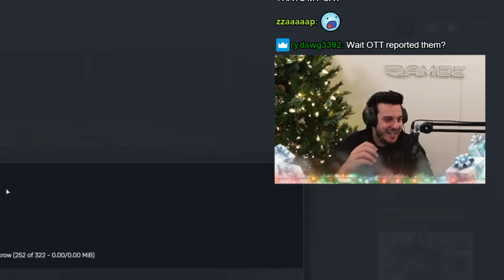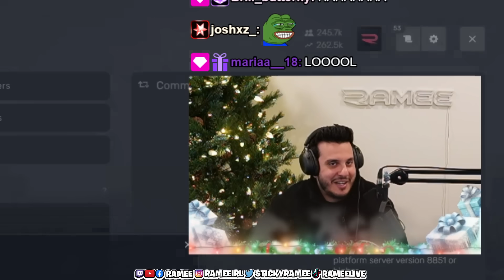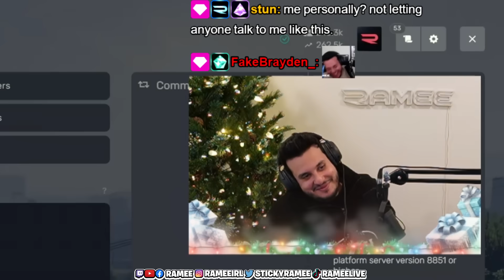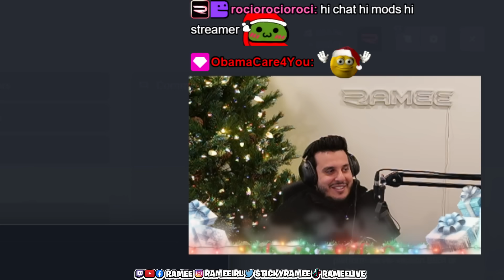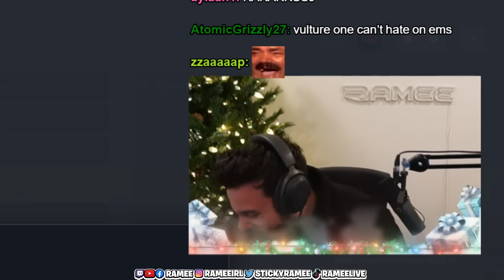Ramee Hops on a Discord Call with His Viewers and Exposes His ERP History | Prodigy 2.0 | GTA | CG